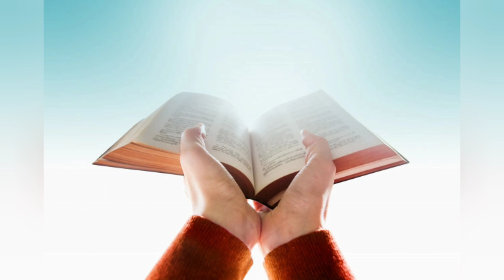evangelio 20 agosto 2020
La fiesta es para ti